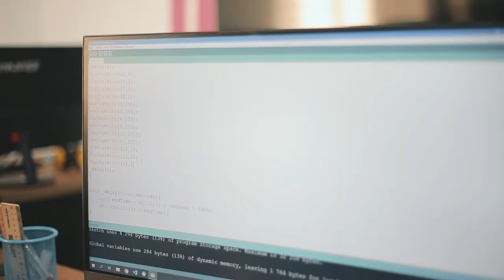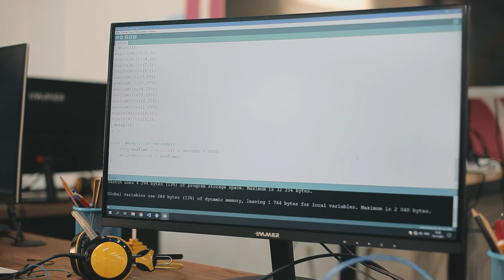Интервью с учеником робототехники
🤔 А вы разбираетесь в робототехнике?
 Ничего страшного, если вы плохо шарите в этой сфере, так как наш ученик курса «Робототехника» Арслан Aтабаев объяснил всё о своём проекте. Посмотрите необычное интервью и познавайте для себя новое.